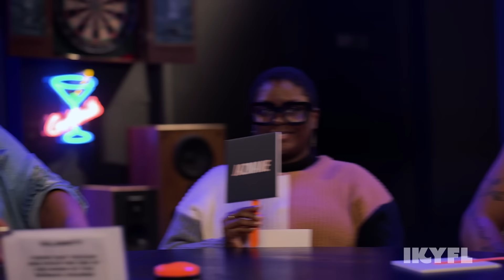RYAN DESTINY Cannot Believe These Five Liars! | IKYFL S1 EP 11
Ryan Destiny and Angel Laketa Moore guest star!

Want to purchase the at-home version of the game?
-TERRELL